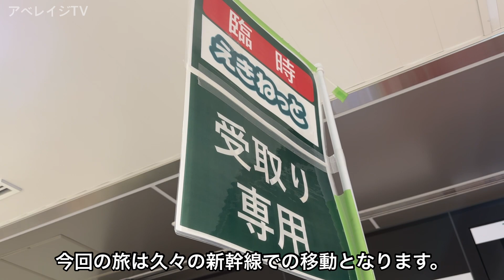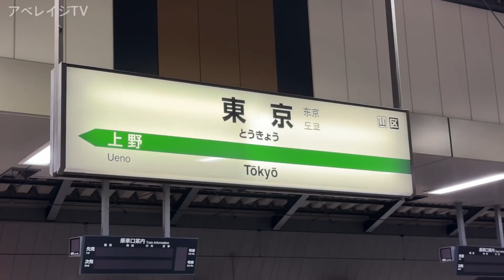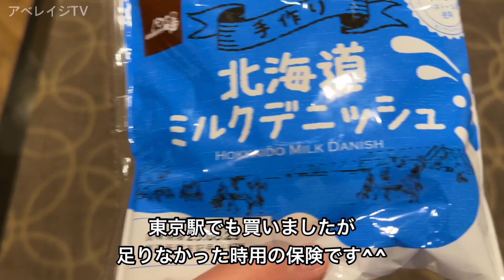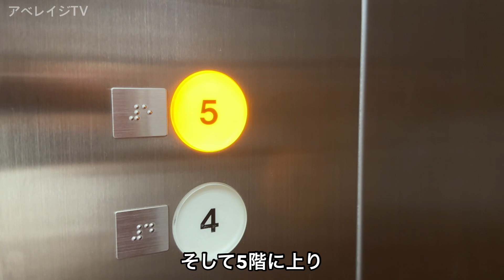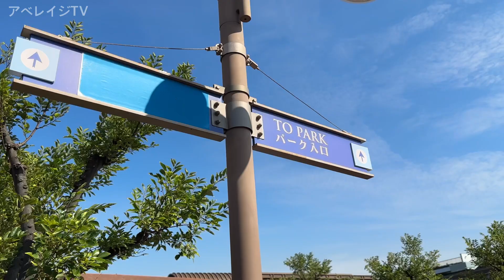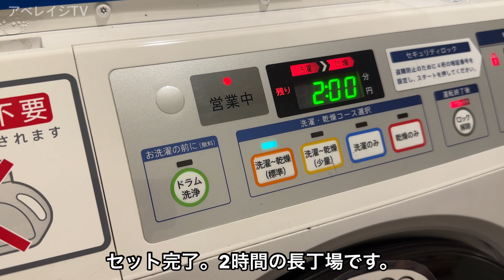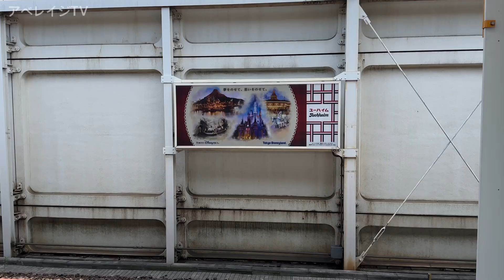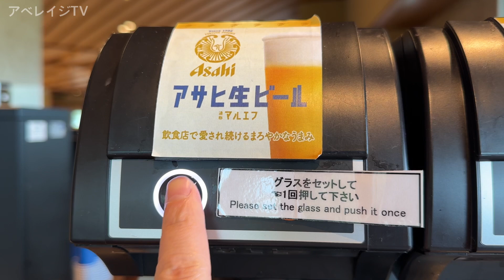【舞浜ホテル】東京ディズニーリゾートの旅 〜日和ホテル舞浜〜 【舞浜駅から無料送迎バスあり！コスパ最高！女性の声から生まれた心地良いホテル】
アベレイジTVが2023年7月に行った東京ディズニーリゾートの旅。

我々が向かった先は6年ぶりとなる東京ディズニーリゾート。

今回の宿泊先は舞浜にある人気ホテル『日和ホテル舞浜』

舞浜駅からホテルの無料送迎バスに乗ってホテルに向かう我々。

果たしてどのような滞在となったのか…。

※動画内でご紹介している料金やプラン内容などは時期や日にちによって変動があり、必ずしも同じ内容で宿泊できるとは限りません。

日和ホテル 舞浜

【今回行ったスポット】

グランスタ東京

【今回利用した交通会社】

JR東日本 東北新幹線

JR東日本 京葉線

ディズニーリゾートライン

【もくじ】

0:00 オープニング
0:15 仙台駅
2:35 東北新幹線に乗って
8:48 東京駅
10:28 京葉線で舞浜駅へ
12:43 無料送迎バスでホテルへ
13:40 日和ホテル舞浜
15:17 館内散策＆夜食
19:00 ルームツアー
24:21 価格発表
25:48 就寝
26:38 起床
28:26 ディズニーに出発
30:20 ディズニーリゾートライン
34:25 東京ディズニーシー
35:44 ランドに移動
37:29 東京ディズニーランド
38:45 夢から覚めて
40:25 送迎バスで帰路につく
40:57 2日目の夜食
41:27 連泊の場合こうなる
42:48 就寝
43:18 起床
43:53 朝食ビュッフェ
48:45 チェックアウト
50:00 さらば、日和ホテル舞浜
51:32 舞浜駅から東京駅へ
53:16 グランスタ東京
56:27 さらば、東京
1:00:30 次回予告

いらすとや

撮影機種: iPhone14Pro,iPhone14
車窓・タイムラプス: iPhone12mini
編集アプリ:perfect video